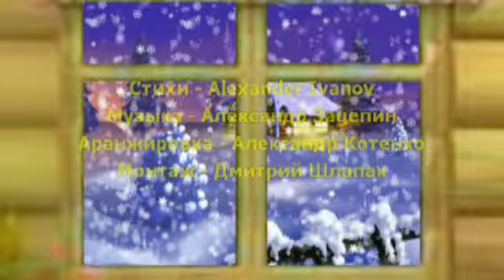Девица-девица.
Исполняет Лариса Чайка

Монтаж - Дмитрий Шлапак

За окном, за окном зимушка гуляет.
Постучит в каждый дом – в гости созывает.
Шьет мороз серебром кружевным дорожки.
По душе сорванцу барышня в сапожках.

Этим летом мечта не сбылась –
Ты ко мне с холодком отнеслась.
Буду, буду зиму просить,
Чтоб сердечко твое растопить.
Не могу я тебя позабыть

Снег фату примерял девице на плечи.
Сказки мне обещал в предвкушеньи встречи.
Поцелуй на устах сладкого румяна.
От тебя, от тебя без вина я пьяный.